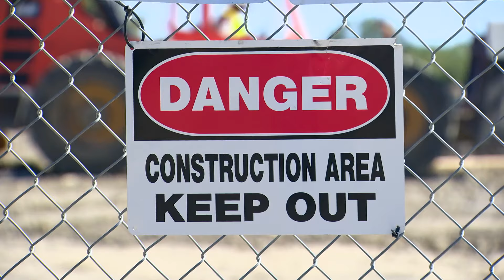Family suing construction company after 19-year-old killed working at Dallas ISD construction site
OSHA is nearly finished with its own investigation into the case.